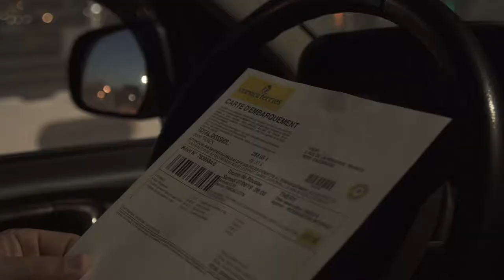Corse 2019 J1